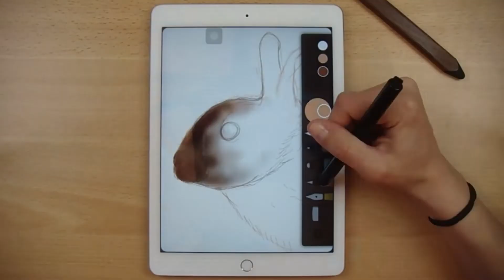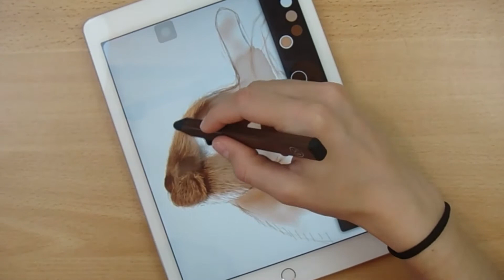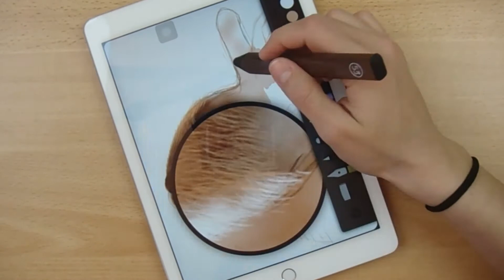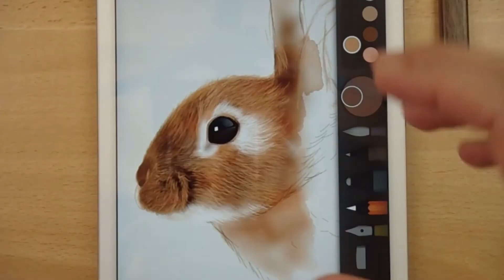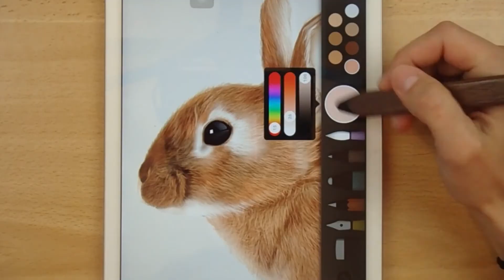Drawing a Rabbit on Ipad with: Paper by 53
Drawing on ipad with Paper by FiftyThree
It took me: 2 hour and 10 minutes

Follow Me

''Bitters At The Saloon'' by Bird Creek